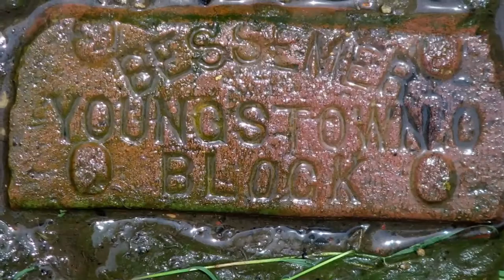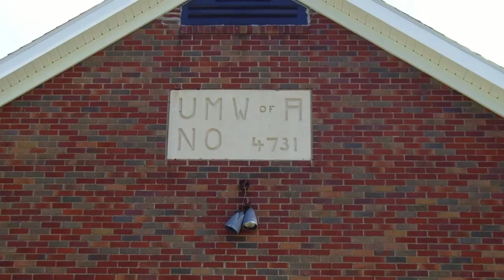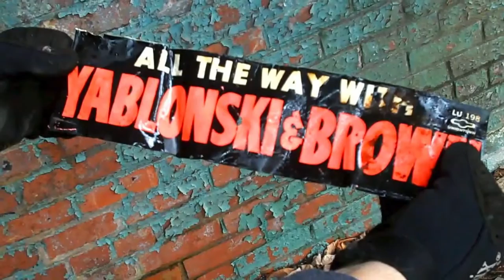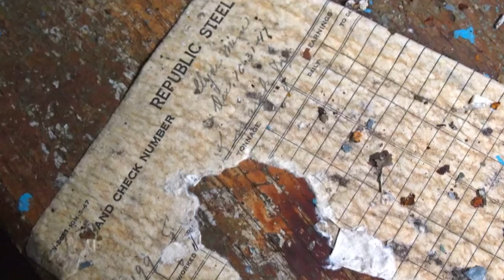"I Can't Take It" Iron City Houserockers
I couldn't find any Iron City Houserockers on here, so I stuck a few photos of the SW PA area to their music.
Pictures are from the old mines and industry down here in Greene Couny, PA.  This video was a first time test, don't be too critical.